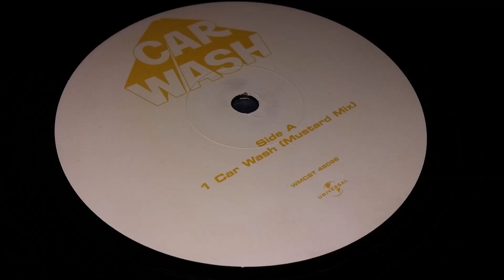Rose Royce - Car Wash 1998 (The Monday Night Club Mixes) (Mustard Mix)